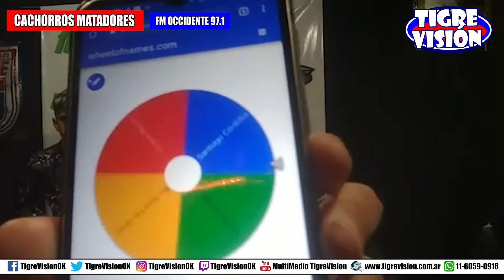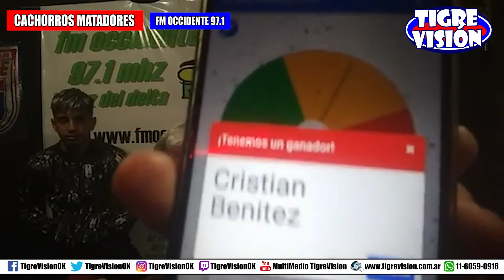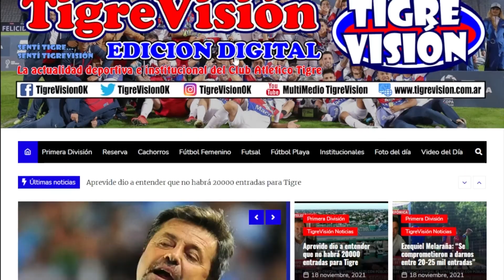Cachorros Matadores del 27/06/2022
Programa partidario dedicado al futbol juvenil de FM OCCIDENTE 97.1